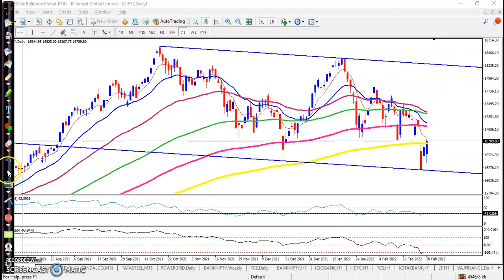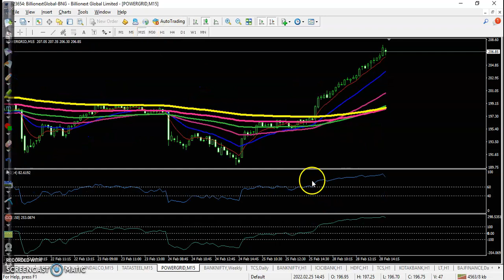Today's Market behaviour | Post market session | Daily chart analysis | 28th Feb 2022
Sensex climbed 388.76 points or 0.70 percent to close at 56,247.28. Its broader peer NSE Nifty advanced  135.50 points or 0.81 percent to 16,7933.90.

Start Now!